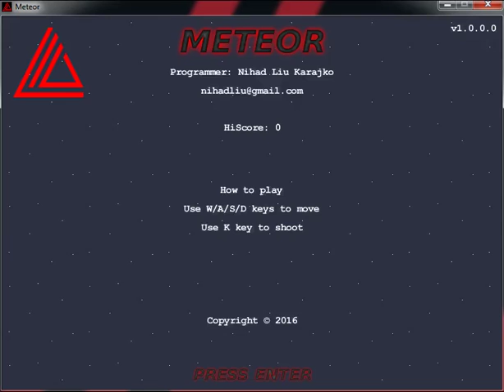Meteor 1.0.0.0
Game created in Java programming language.